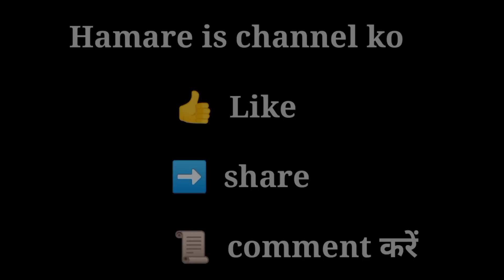प्राइज वितरण समारोह (काठीबाड़ी गोरिपुर गोड्डा ) 14/15 & 16 अक्टूबर 2022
बजल सोरेन स्पोर्टिंग क्लब काठीबाड़ी गौरीपुर गोड्डा
       FROM 14/15 & 16 अक्टूबर 2022

           प्राइज वितरण समारोह 2022

रिकॉर्ड तोड़ गोल करने वाले गर्ल टीम पतना बिहार

       1st match me  -    6 गोल
       Final match me  -  6 गोल

16 टीमों ने भाग लिया सभी टीमों ने दर्शकों का दिलजीता
             फुटबॉल मैच में हार जीत होती रहेगी
                      हार हुई तो सीख मिलेगी

              HAMARE IS  CHANNEL KO

                             📜  comment अवश्य करें

                  Santhal Chirgal Vlogs

                         Ramji murmu
                          🙏JOHAR

Football video link ⤵️